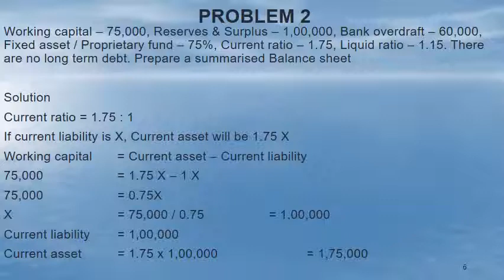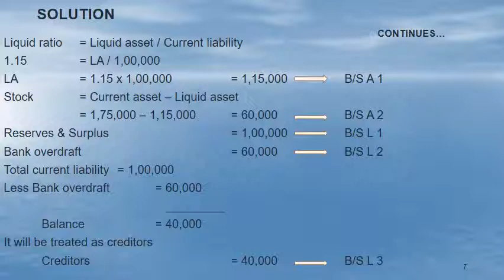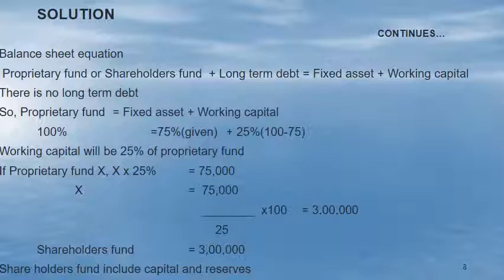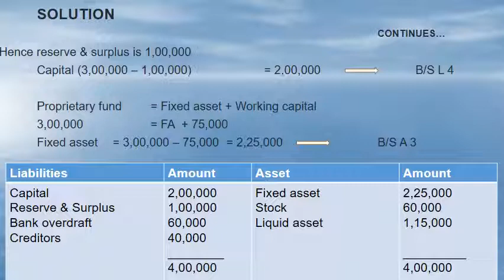MA Sep 18 Part 1 VIDEO